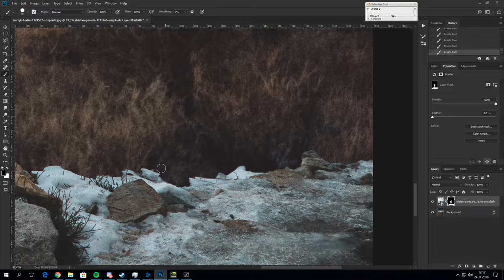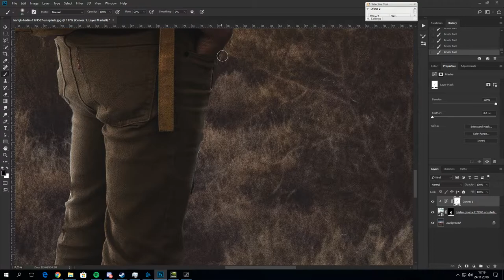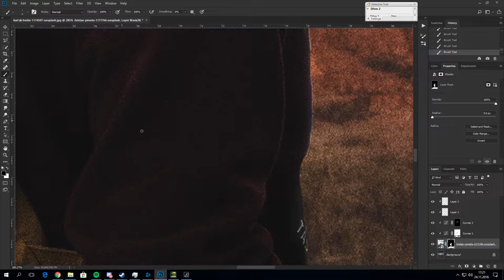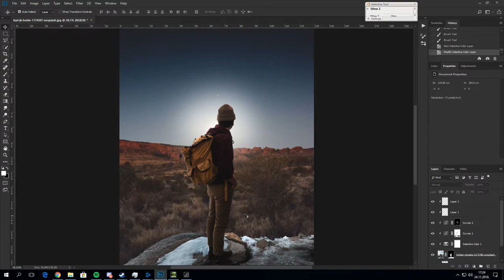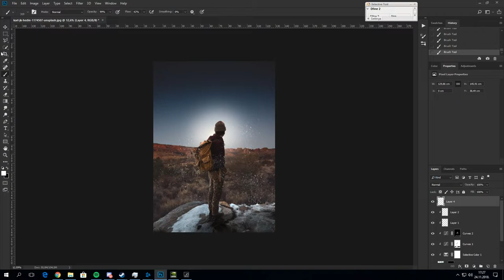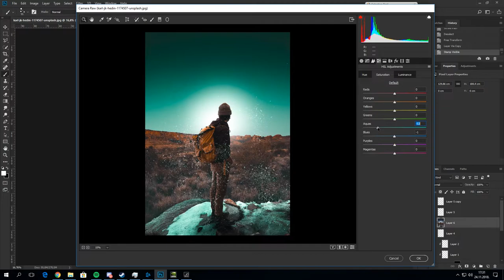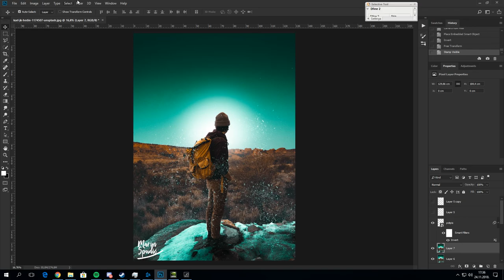Time Traveller - Photo Manipulation Tutorial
Another photo manipulation after longer time!